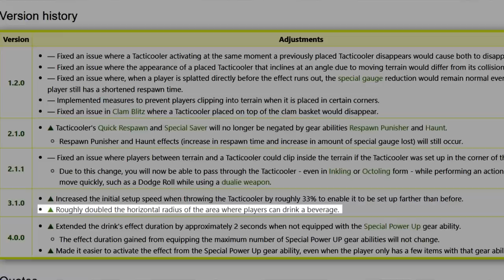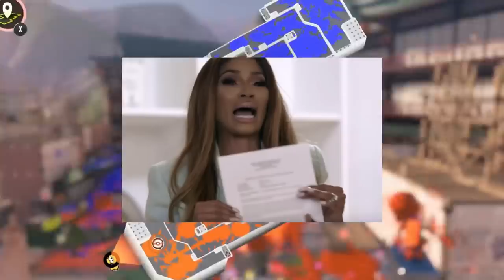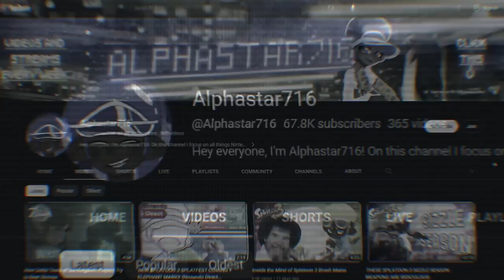THE SPLATOON 3 TACTICOOLER WARS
A couple weeks ago, I played Splatoon 3 with fans in my Discord server. One viewer by the name of Hachiro came up with a minigame revolving around the Splatoon 3 tacticooler special weapon. Each player must equip a tacticooler weapon and until you drink from a tacticooler, you are restricted to using your sub-weapons. Once you do drink from a tacticooler, you can use your full weapons kit until the buffs of the tacticooler wear off. At the final minute of the match, the area of play closes off to the middle of the map where once you enter that region, you can't go back out until you're splatted or the game ends. If you enjoy these new minigames which reinvent ways to play Splatoon 3, remember to let me know in the comments and remember to subscribe to Alphastar716 for more content on splatoon splatoon3 nintendo and other things gaming. Hope you enjoy my Splatoon 3 Private Battles with Fans video!

Gear Getaway (Super Smash Bros. Ultimate)
Hop Theme (Pokemon Sword & Shield)
Gobi's Valley (Banjo & Kazooie)
Boss Fight 1 (Kid Icarus Uprising)